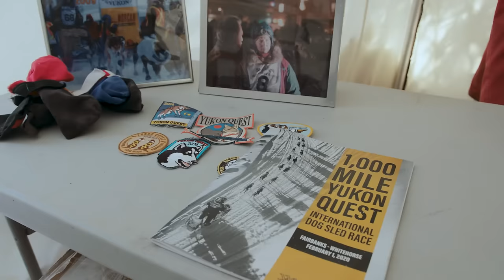Sky High Wilderness Ranch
This dogsledding company has an off-grid lodge and cabins, for those who want to live the true lifestyle of a dog musher. The company offers multiple tour options from half-day trips to 7-day complete immersions into the dogsledding world. Hear Jocelyne Leblanc introduce you to the company’s newest product: the Husky Rush tour.